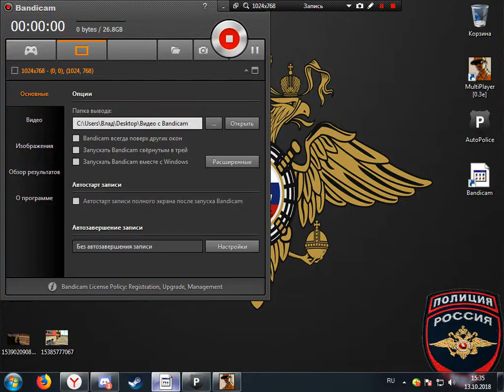Недоработка/Баг с вводом пинкода | 13.10.2018